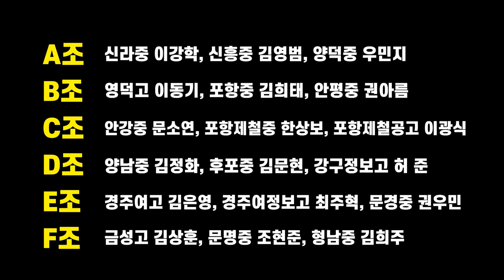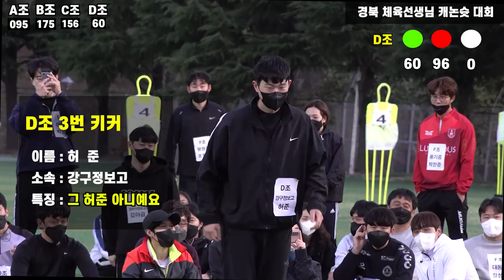포항스틸러스 임상협,신진호선수에게 배운 여자체육선생님이 캐논슛대회에서 대형사고친 영상#축구#포항스틸러스#야구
임상협, 신진호선수를 포함한 포항스틸러스 축구선수들과 함께 연수훈련을 진행한 경북지역 체육선생님들
연수 후 캐논슛 대회를 진행하였습니다